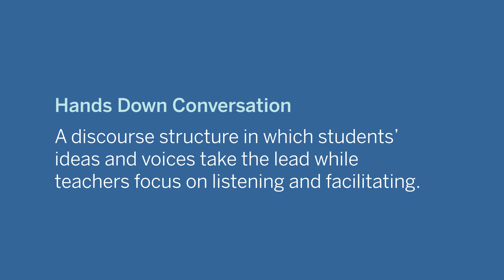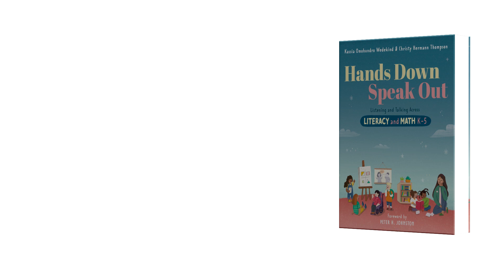Math Teacher Lounge S2E2: Hands Down, Speak Out - Facilitating classroom discussions | Amplify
In the latest episode of Math Teacher Lounge, authors Christy Hermann Thompson and Kassia Omohundro Wedekind chat with Bethany and Dan about classroom management strategies and facilitating student conversations in the math and literacy classrooms.

Watch the video to learn how hands down conversations allow students to become better listeners and learn about steps you can take to implement hands down conversations in your classroom.

Be sure to head over to our Facebook group to participate in our book club study with Christy and Kassia